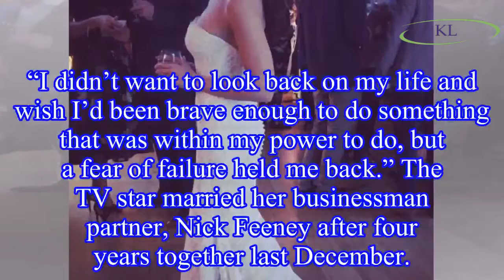Loose Women’s Andrea McLean ‘feared she would DIE’ from life-threatening battle with rare blood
Loose Women’s Andrea McLean ‘feared she would DIE’ from life-threatening battle with rare blood disease
Loose Women anchor Andrea McLean revealed that she “feared she would ” after getting the diagnosis.
Andrea opened up to The Daily Mirror, telling how doctors discovered the blood disease after she ha